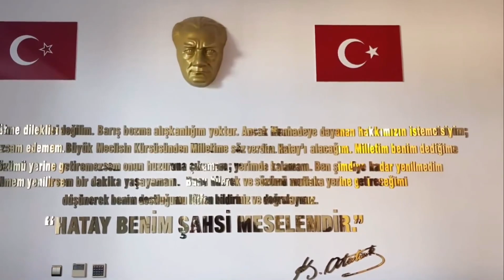Expo2021 Hatay Tanıtım Müziği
Hatay 2021 EXPO tanıtım şarkısı ile albümümden seçtiğim fotoğraflar ile yaptığım video .